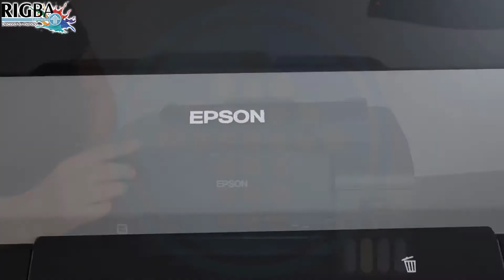Impresoras Epson promo